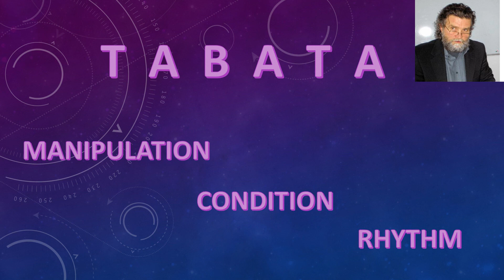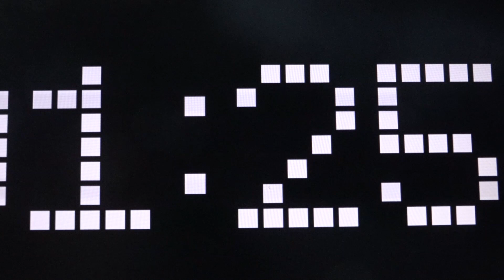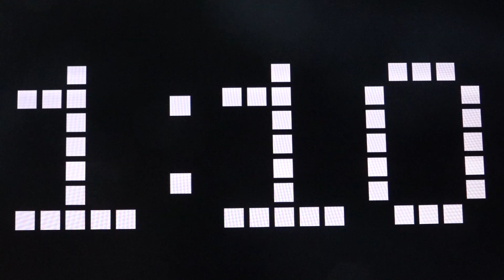HANDBALL TABATA BASIS 2 SERIES